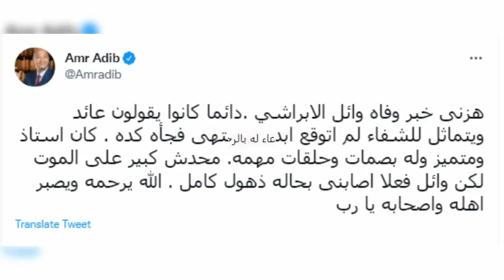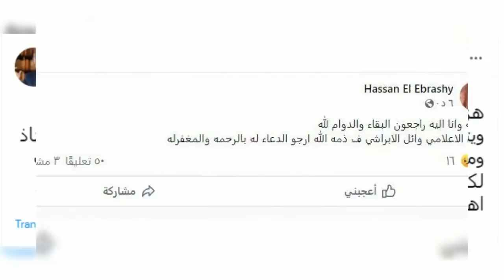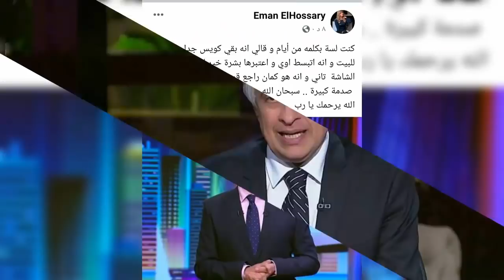دعوة المظلوم / رد الشيخ محمود شعبان بعد وفاة وائل الابراشى وزوجته تنهار و اللحظات الأخيره فى حياته!!